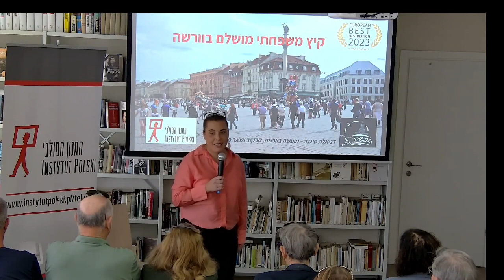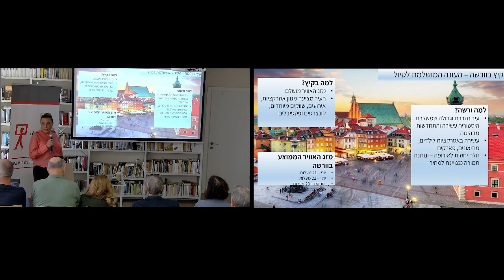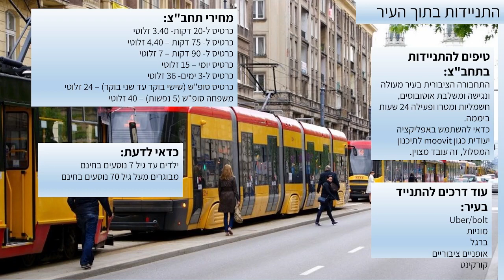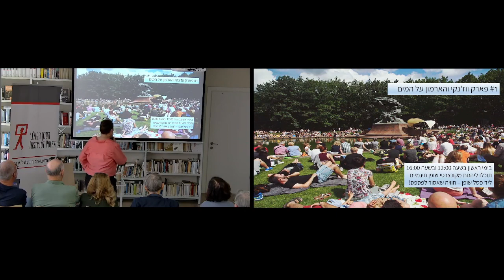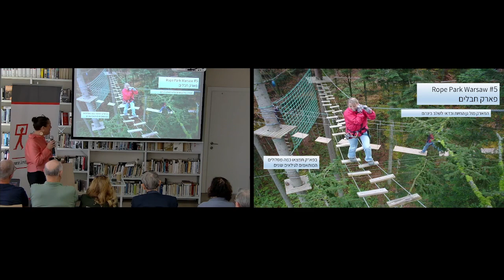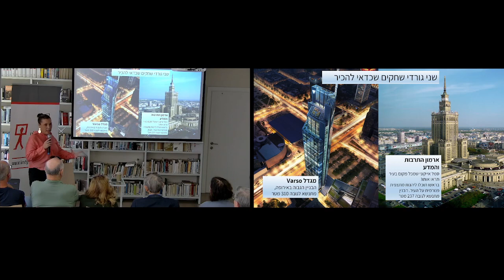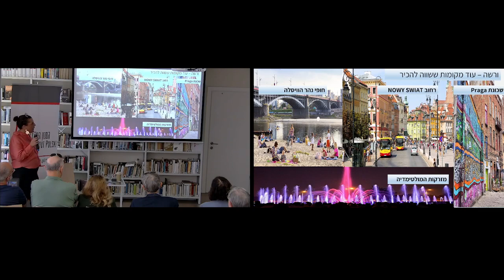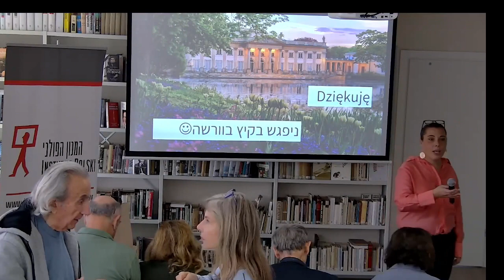Warsaw and its surroundings – a tourist lecture by Daniela Signer ורשה וסביבותיה – מפגש תיירות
מפגש תיירות בהובלת דניאלה סיגנר שמתמקד בוורשה וסביבותיה מספק שלל רעיונות למסלולים ואטרקציות למשפחות בעונת האביב והקיץ

The lecture led by Daniela Signer, who provides many ideas for routes and attractions for families in the spring and summer season